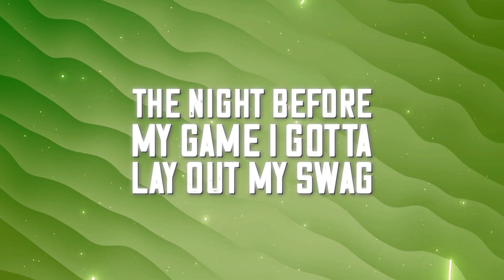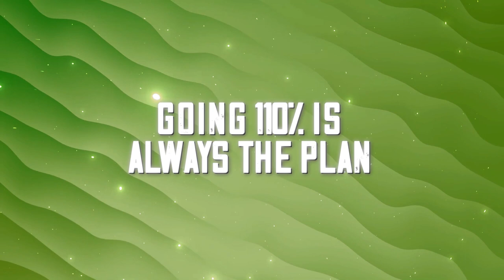Grind Time Lyric Video (Lemon Lime Prime)